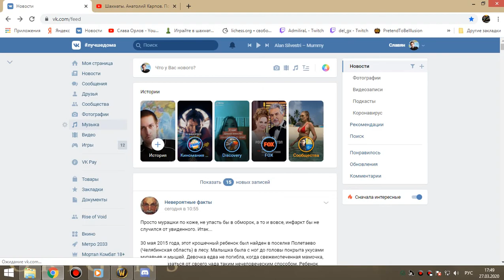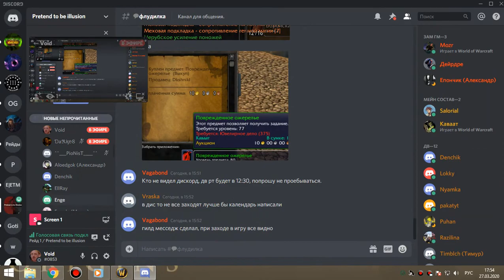1я часть ЗС сова-мишка 27 03 20